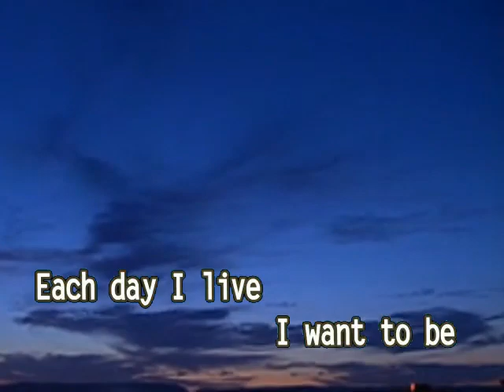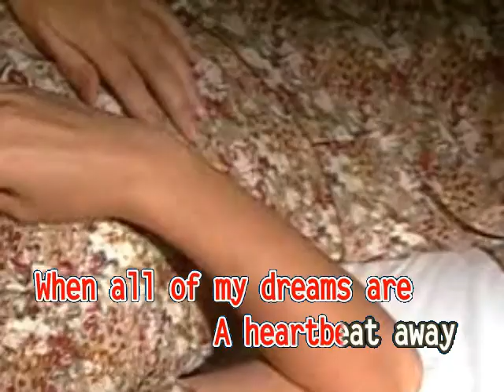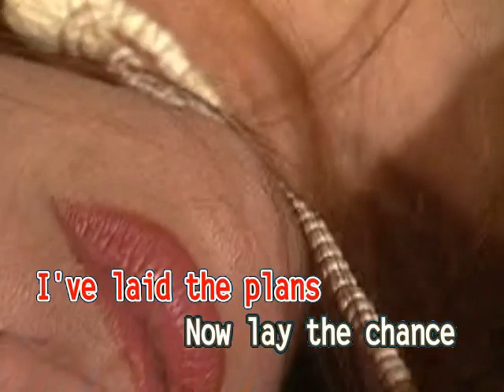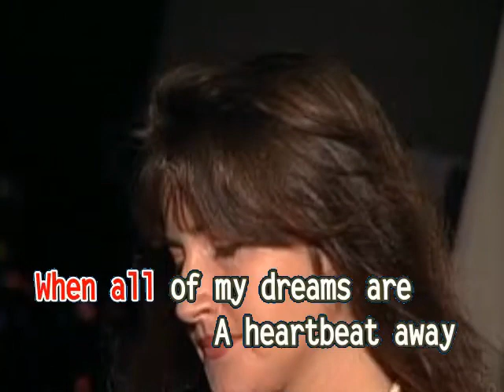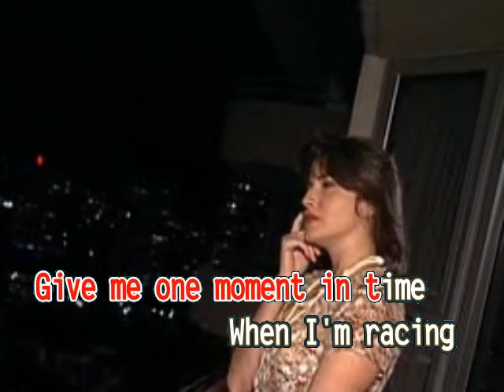AVSEQ03. ONE MOMENT IN TIME - Whitney Houston | Ministar